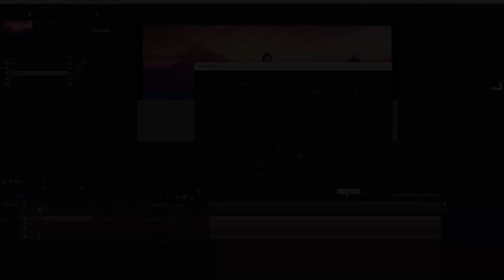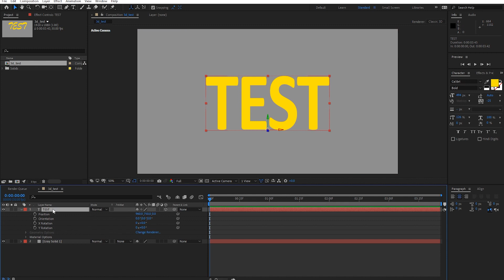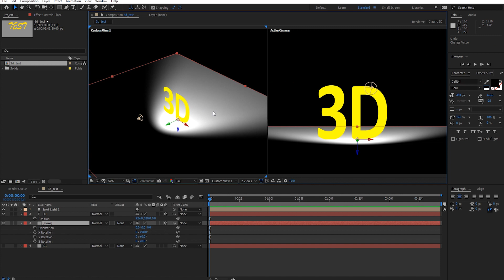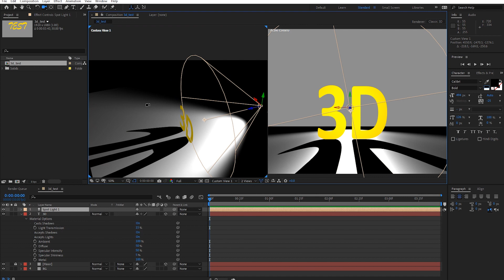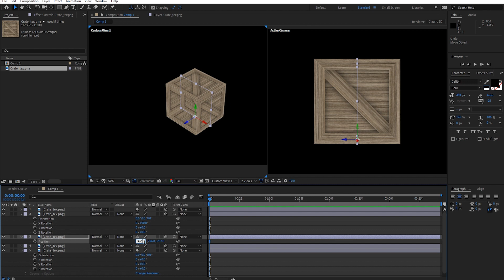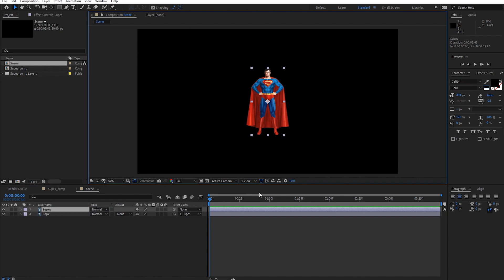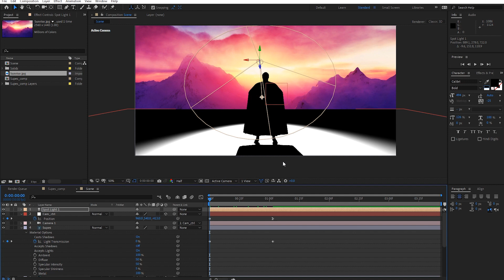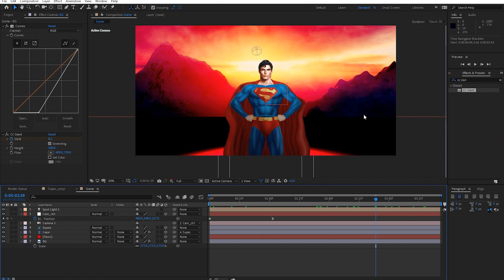After Effects CC 2020 Tutorial | Class 05 | Intro to 3D | Get Project File | Hindi | Nirdeshak Rao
Contents of this video
00:00 Intro
00:15 Important information
00:58 Opening
01:30 Important Information
02:20 What is 3D and 2D?
08:10 3d and 2D working
11:20  Working with 3d
14:00 Spot light uses
15:00 Information about view
16:00  Working with spot light
18:29 Cast shadow
20:45 Light transmission
27:40 Image to 3d box
37:15 Superman scene start
40:06 Camera animation
42:18 Apply light
47:13 Cape animation
47:35 Turbulent displacement effect
54:06  Outro

Products :-
1). Moza air 2
2). Sony a7r3